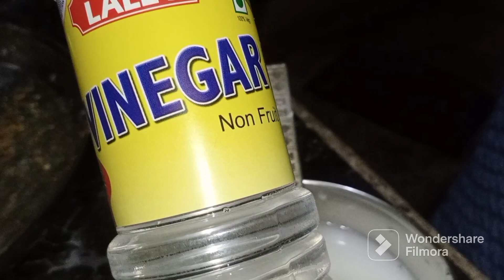Paneer sabji recipe by Cook with Premlata.